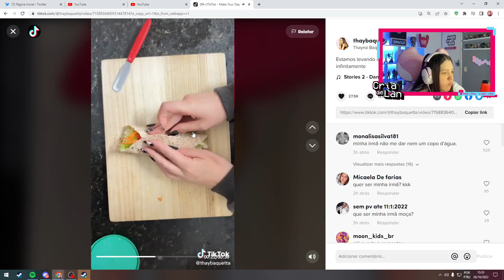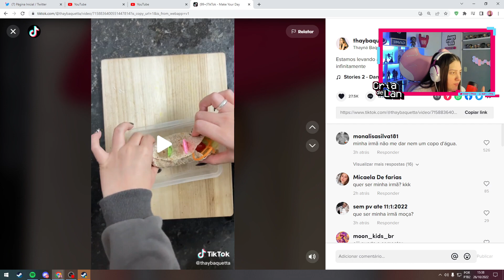MARI FALANDO COMO ERA SUA RELAÇÃO COM SEUS IRMÃOS !!!!!!! Cortes da Marifps